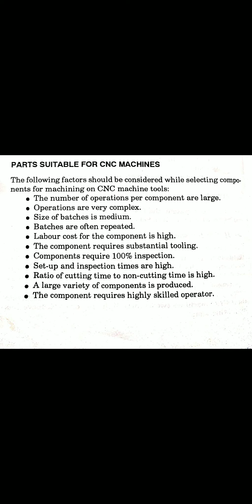ME/MA 304 Unit-1.7 Applications of CNC Machines-2 by Vivek Saxena